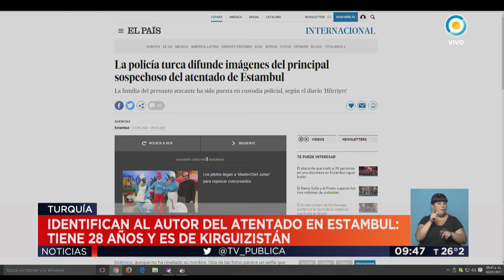TV Pública Noticias - Identifican al autor de la masacre de Estambul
Emitido por la Televisión Pública Argentina, el martes 3 de enero de 2017.